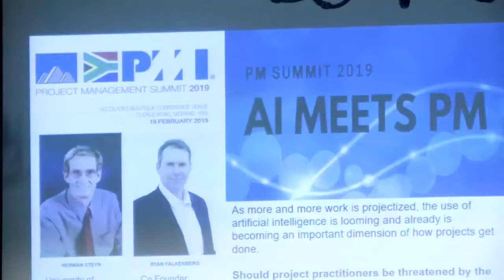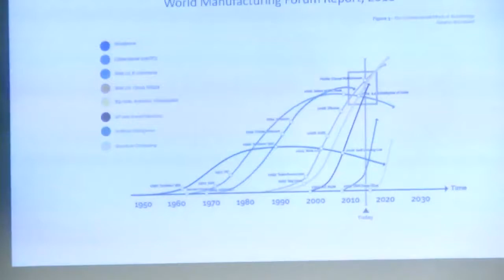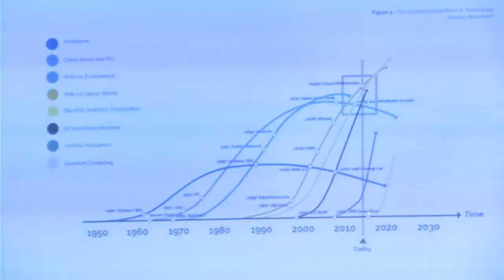Artificial Intelligence Meets Project Management — CLEVVA Webinar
Artificial intelligence (AI) is no longer confined to the realm of science fiction. It's on track to disrupt the world of work in a very real way, and major changes—from the rise of productisation to the demand for predictability—are driving its adoption. In this discussion, you learn about the impact that AI will have on project management, how to prepare for the changes that lie ahead, and how to harness the power of AI to work smarter.

CLEVVA — your partner in front-office process automation